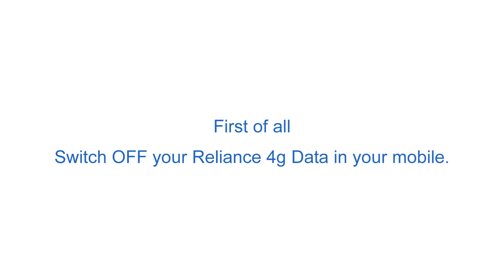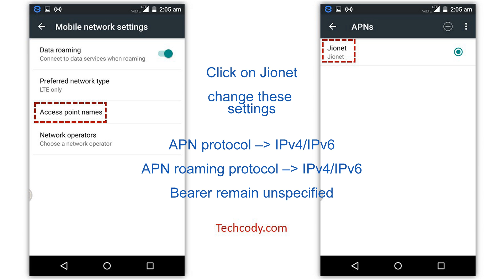How to increase reliance jio 4g speed | Techcody.com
, how to increase reliance jio 4g speed on your Mobile and PC. increase your download and upload speed of reliance jio 4g with easy settings. reliance jio 4g speed up working trick. increase reliance jio 4g speed up to 4x faster.

This is my actual speed on Mobile and PC.
Download speed - 37.31 Mbps
Upload speed - 7.40 Mbps